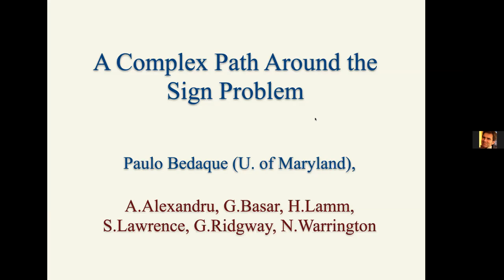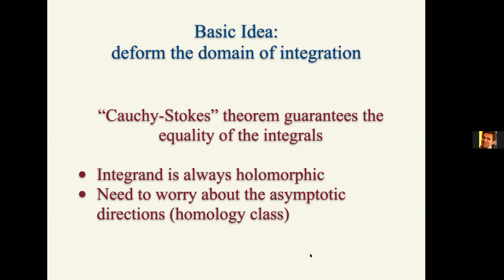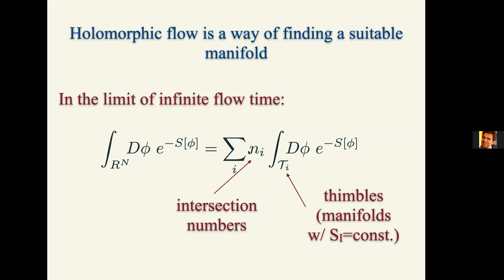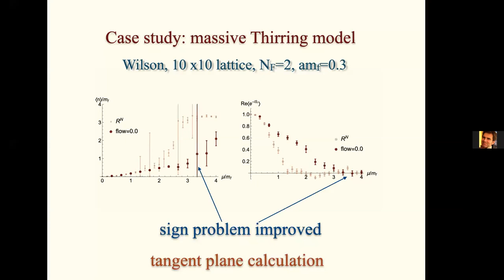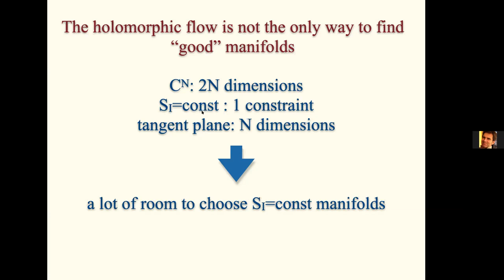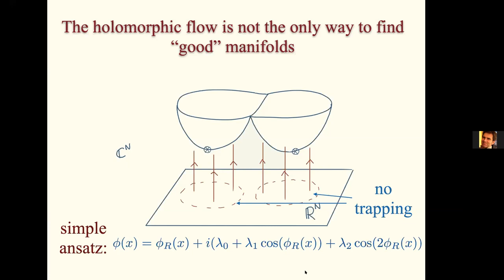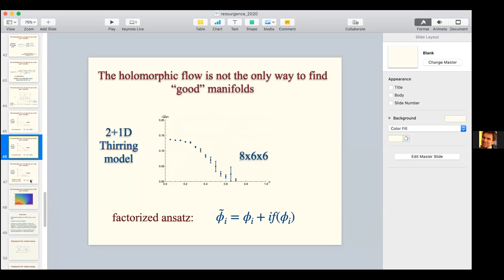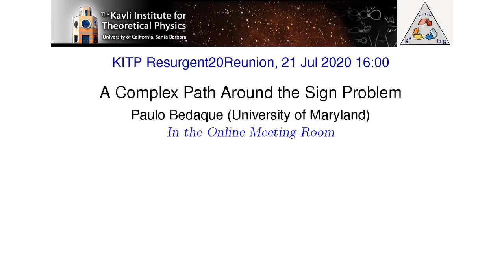A Complex Path Around the Sign Problem ▸ Paulo Bedaque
Resurgence @ KITP 2020 - Online Reunion Conference
Coordinators: Inês Aniceto, Gökçe Başar, Gerald Dunne, Ricardo Schiappa

Asymptotics is one of the most powerful mathematical tools in theoretical physics, and the modern theory of resurgent asymptotic analysis based on Ecalle's theory of resurgent trans-series yields new insights into many current problems of interest in physics and mathematics, such as quantum field theory, matrix models, holography, string theory, and quantum geometry. The 2017 KITP Program “Resurgent Asymptotics in Physics and Mathematics’’ brought together physicists and mathematicians to study these questions, and this 2020 KITP Virtual Reunion Conference highlights some of the progress that has been made since then:

- Resurgence and non-perturbative physics with applications in gauge theory, AdS/CFT, and integrable models.
- Resurgence in Chern-Simons theory.
- Picard-Lefschetz theory and novel computational methods for semiclassical analysis, lattice gauge theory, and real-time path integrals.
Resurgence and path integrals, quantum geometry, wall crossing and topological recursion.
- Resurgent asymptotics of nonlinear differential and difference equations, exact WKB, and Stokes phases.